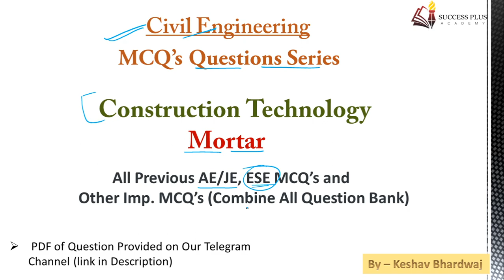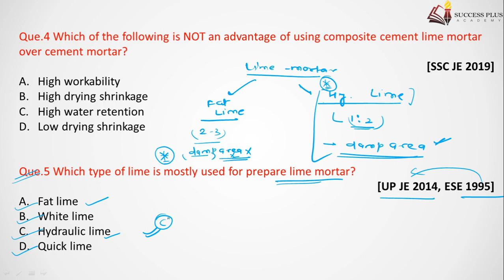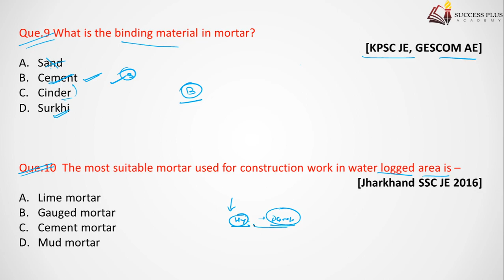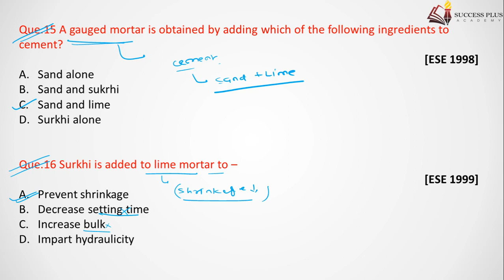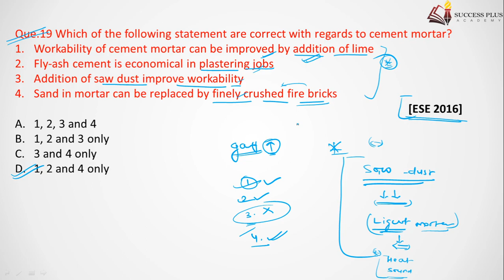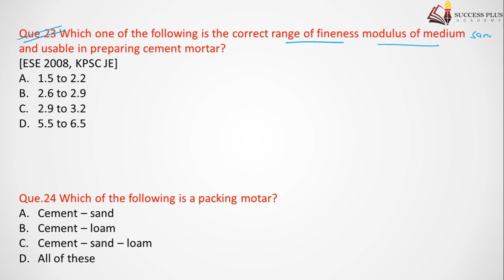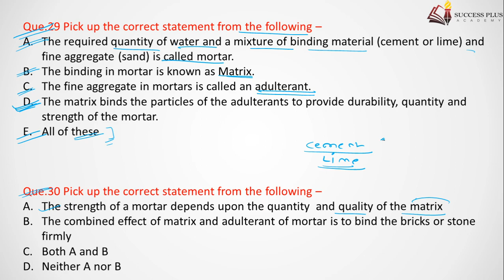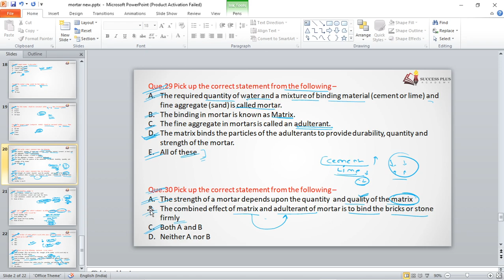Mortar || Construction Tech Question Series for SSC JE, Raj JE, UPPCL AE and other AE JE Exam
In this Video we discuss Various MCQ's which have been aksed in Various Ae/Je Exams..

soft copy ( PDF) of these questions is provided on Our Telegram Channel
(Telegram link provide below)

Question Series for Various AE/JE Level Exams like SSC JE, Raj JE, UPPCL AE etc. -